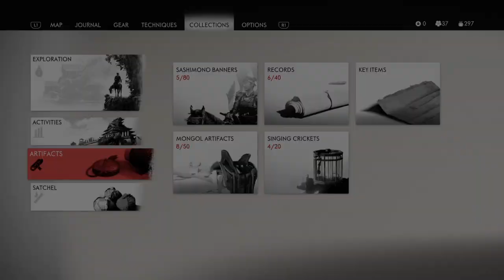Ghost of Tsushima_20220817184514